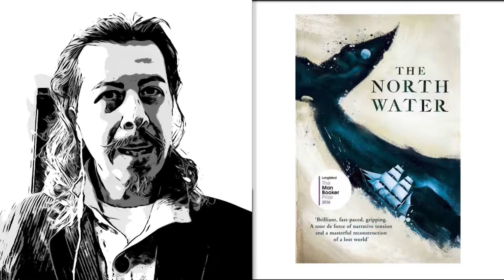Daily Entertainment News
Las noticias más relevantes del entretenimiento Nacional e Internacional en voz de IdinVicencio